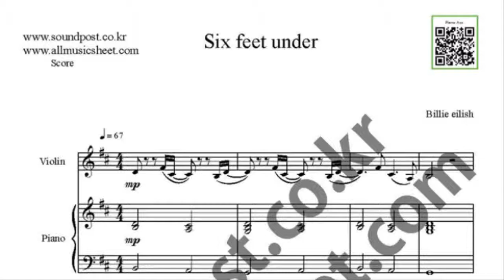Six Feet Under violin.piano music sheer